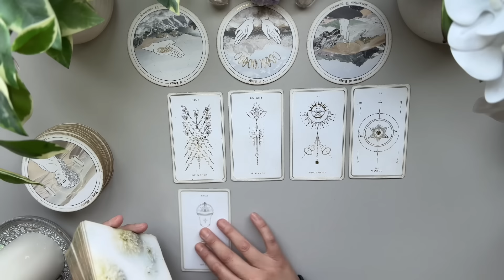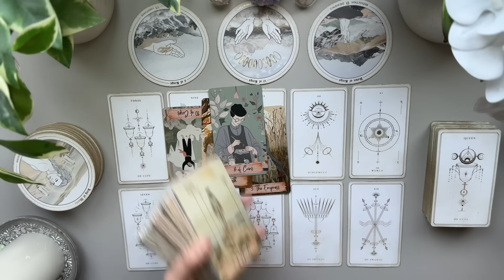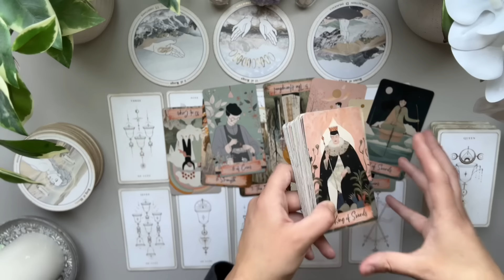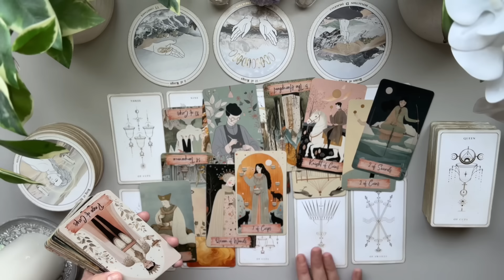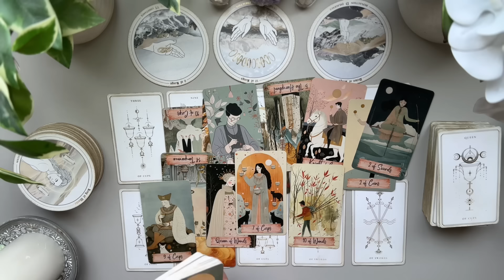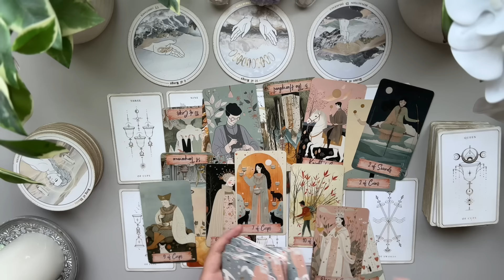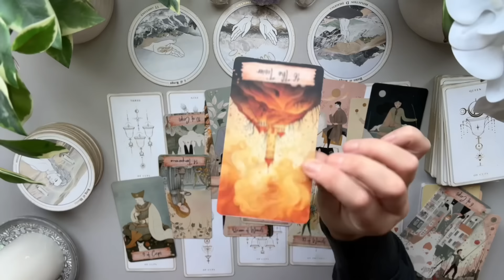LEO LOVE: Someone is Lost With Out You! BUT This Looks Really Heavy For You Leo | September Reading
I’m here to bring as much clarity and light to the ones who need to hear it the most. I’ve been doing readings for family, friends and close clients for years. I’m ready to expand and help others on this journey we call life 💕Welcome and thank you ahead of time for watching my videos.

DECKS

Love & Peace
Charlie T.